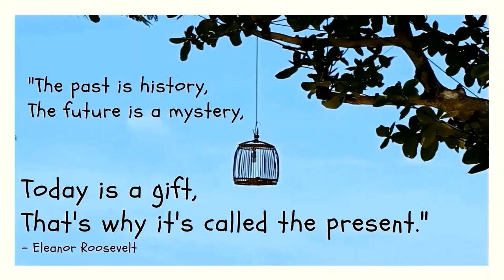FTS Coercion Part 2 of 4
In this episode Becky and I discussed a fascinating chart that she had found called Biderman's Chart of Coercion that links torture experienced by prisoners of war to domestic violence.

The Book Thief in ebook, , audiobook, and paperback: